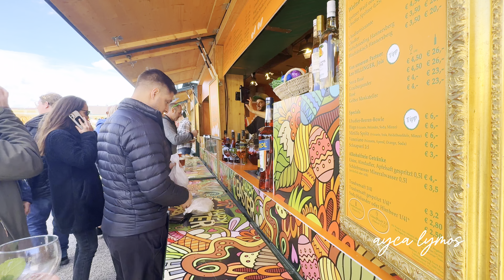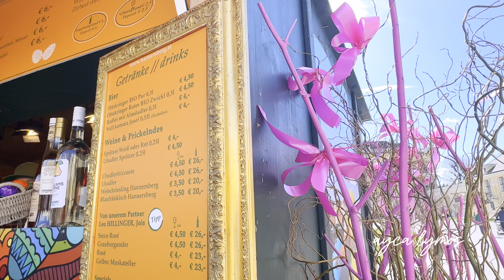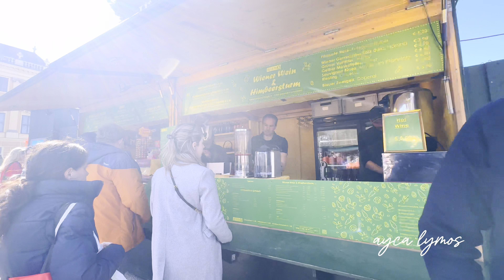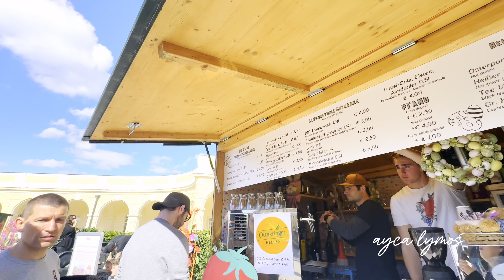Easter Market Vienna 2024 I Schönbrunn Palace Wien Osternmarkt I 4K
Easter Market Vienna I Schönbrunn Palace Wien Osternmarkt